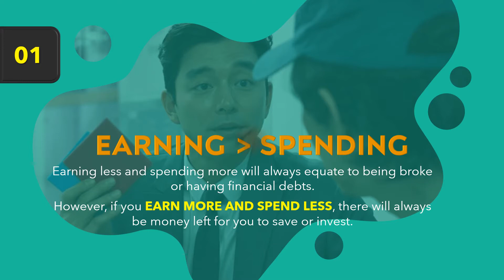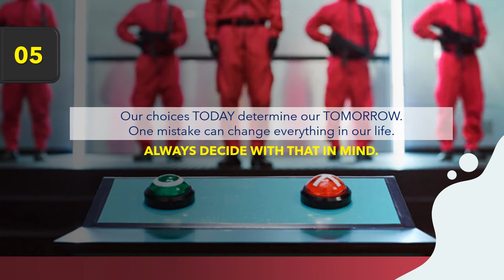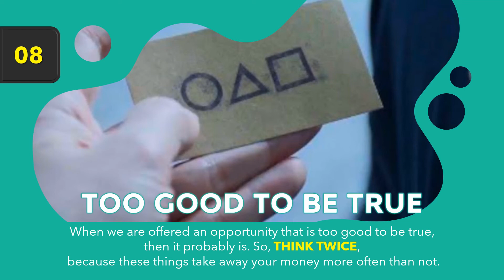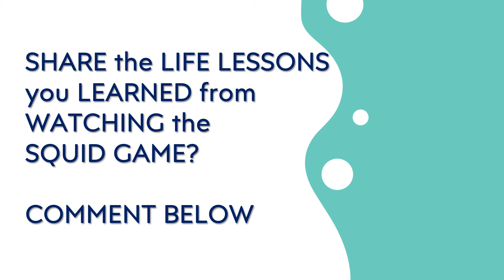10 Life Lessons from watching the Squid Games.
10 Life Lessons from watching the Squid Games.

Lifted the content from the FB page and consent of The Journey Man PH